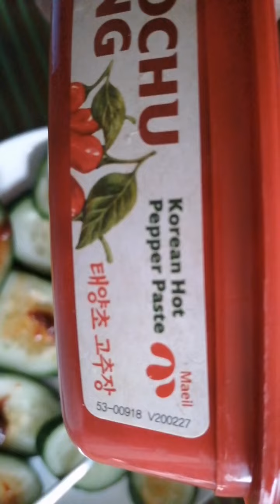Eating Cocumber DpbsoTreas Channel